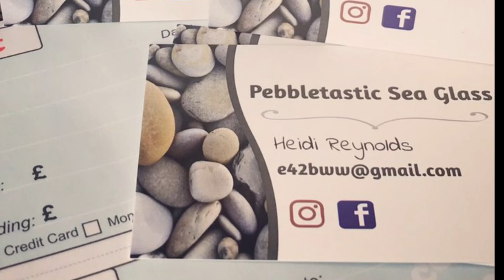“Finding the common ground” Volunteering for the National Trust, Parkinson’s & Sea Glass Art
Heidi Volunteers for the National Trust she was diagnosed with Parkinson’s age 37 but this year also found a love of sea glass art  . . All 3 combined this year to create a circle that complimented each other.

“Finding the common ground “ quote from National Trust Director-General Hilary McGrady